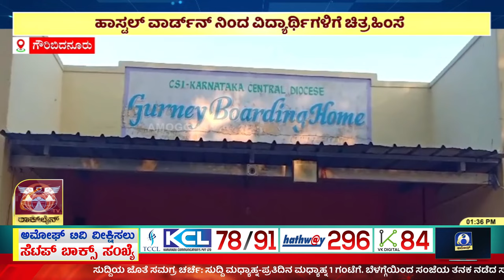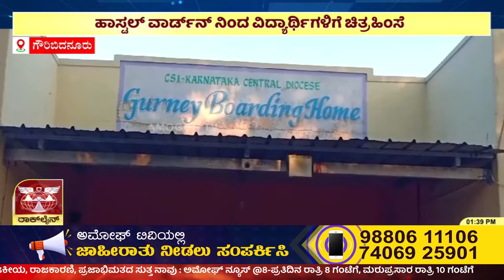Gauribidanur ತಾಲೂಕಿನ ಗಂಗಸಂದ್ರ ಪ್ರಿಯದರ್ಶಿನಿ ಹಾಸ್ಟಲ್ ವಾರ್ಡನ್ ನಿಂದ ನಿತ್ಯ ಕಿರುಕುಳ | Amoggh TV